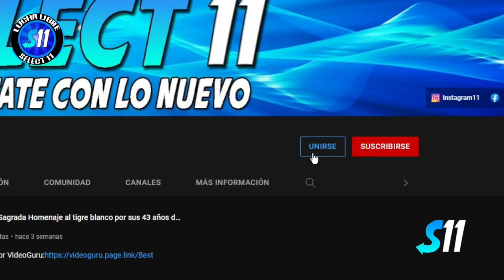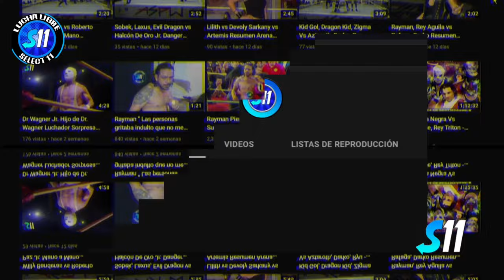El Enviado, Dengue Asesino, Máster Crazy vs Sureño Fly, Amon-Ra, Pogo Rojo ( Completa ) Arena GDL